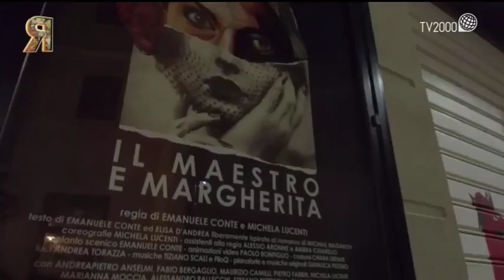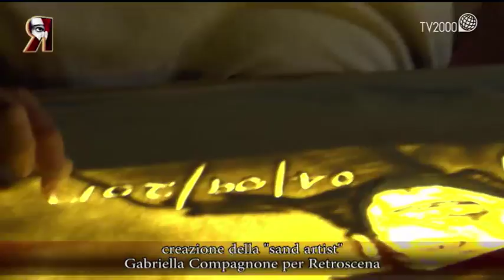Retroscena incontra Michela Lucenti ed Emanuele Conte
La coreografa e il regista hanno infatti adattato per la scena, sul palco del Teatro della Tosse di Genova, “Il maestro e Margherita”, il romanzo di Bulgakov ambientato nella Mosca degli anni ’30 del Novecento. Canti espressivi, luci funzionali, una sapiente sintesi drammaturgica e una danza che parla, quella di Michela Lucenti e del suo ensemble Balletto Civile, hanno contribuito a comunicare la complessità e la poliedricità di un’opera che contamina poesia con satira, fantasy con filosofia per arrivare a denunciare la paura della verità e il potere che diventa abuso e violenza.

Nella seconda parte della puntata, Retroscena punta i riflettori su “Dorian Gray – La bellezza non ha pietà”, un nuovo musical, liberamente ispirato al capolavoro di Oscar Wilde, che invita a interrogarsi sulle conseguenze a cui portano la ricerca ossessiva del piacere e il culto della bellezza. L’autore dell’adattamento, Daniele Martini, e il protagonista in scena, Federico Marignetti, svelano in esclusiva alle telecamere di Retroscena come, nell’epoca dell’utilizzo intensivo dei social media, il conflitto tra piacere estetico e moralità immortalato in Dorian Gray sia più attuale che mai.

In conclusione la nostra “sand artist” Gabriella Compagnone con la sua emozionante creazione artistica sulla sabbia, e la rubrica “CheTeatroFa”, la mappa degli appuntamenti e delle “temperature” teatrali più significative della nostra penisola in stile meteo.